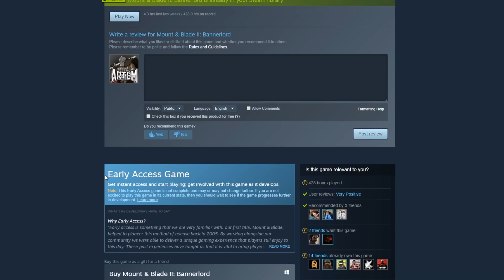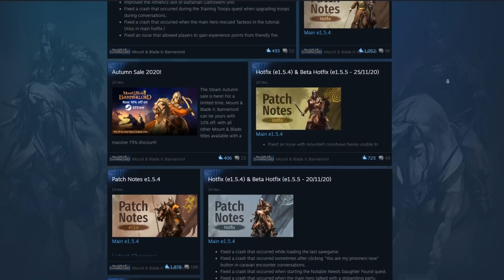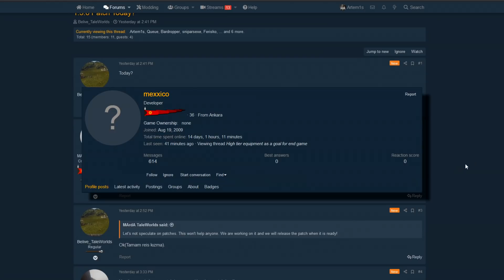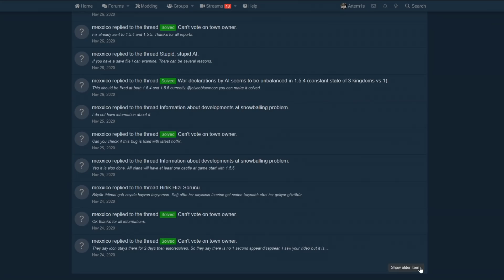My THOUGHTS about the current state of Mount & Blade 2: Bannerlord...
▶PC SPECS
   Case: Fractal Design Meshify C White Tempered Glass Midi-Tower
   PSU: be quiet! Straight Power 11 750W
   Motherboard: MPG X570 GAMING EDGE WIFI
   CPU: Ryzen 7 3700X
   Cooler: be quiet! Dark Rock Pro 4
   GPU: Gigabyte GeForce RTX™ 2080 Ti GAMING OC 11G
   RAM: 16GB Corsair Vengeance LPX LP DDR4-3200
   M.2 SSD: Crucial P1 CT1000P1SSD8 1TB
   HDD: Western Digital Blue Desktop SATA 4TB
   FANS: 5x Corsair LL120

▶PERIPHERALS
   KB: Logitech G910 Orion Spectrum
   Mouse: ROCCAT Kova
   Headset: LOGITECH G430 Headset
   Monitor: Samsung C49HG90DMU 49"
   Audio: LOGITECH Z533 Performance Speaker White
   Microphone: Blue Yeti Whiteout